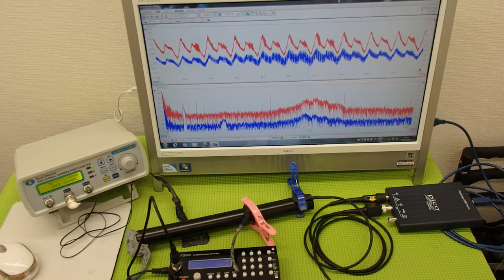超音波の発振制御システム ultrasonic-labo